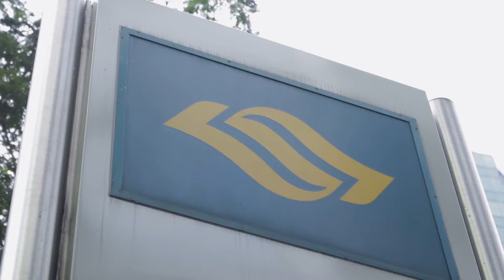NTU NBS - Novena Campus (Your Learning Enclave in the City)